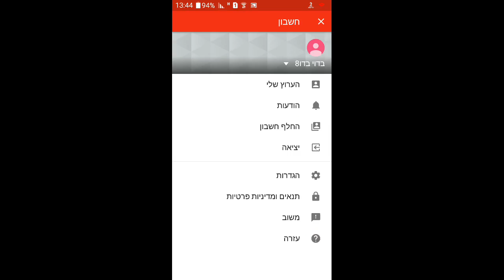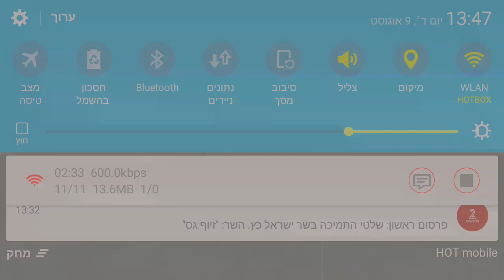גואנגזו R&F(של ערן זהבי) נגד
שלום לכל הצופים אני ממליץ לכם לראות את הלייב שלי.
כל מי שנהנה ישמח אותי וילחץ על "הירשם כמנוי" וילחץ על הלייק כמובן.
צפייה מהנה!!!